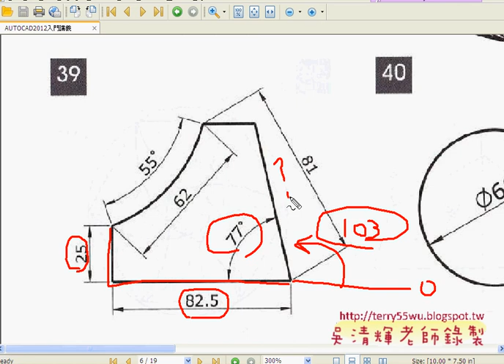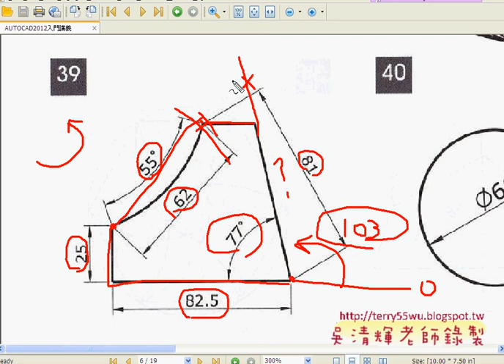01範例39極座標)(AUTOCAD2012入門_吳老師提供